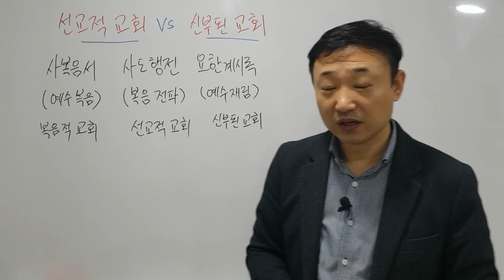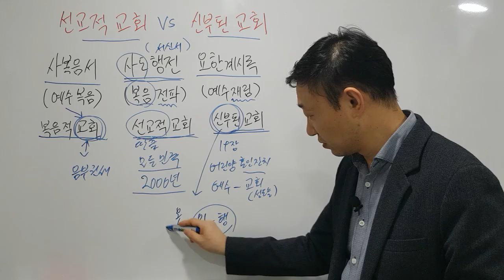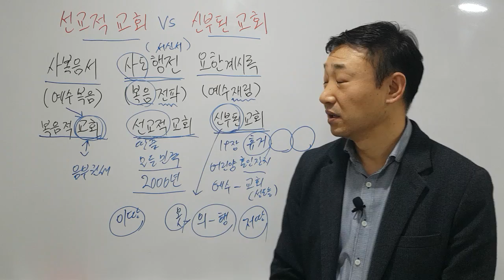[갓솔저생각] 선교적 교회 vs 신부된 교회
*교회는 선교적 교회이자 신부된 교회가 되어야 합니다!